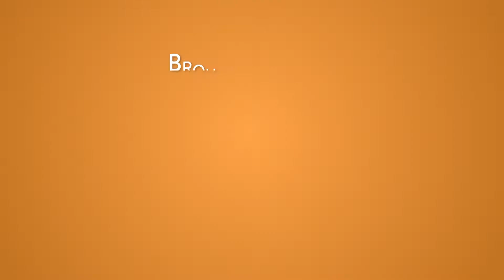Lou Basenese 11/13/18